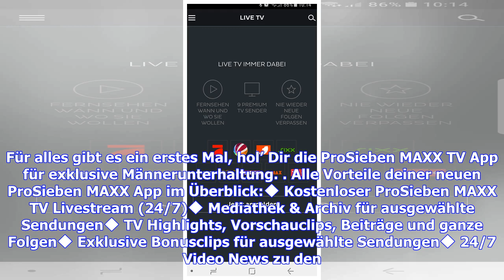Live und kostenlos ProSieben MAXX sehen. Jetzt downloaden!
Jetzt die komplette ProSieben MAXX Welt in einer App, kostenlos, ohne Abo und überall verfügbar! Erlebe mit der kostenlosen ProSieben MAXX TV App die beste Unterhaltung mit TV Livestream und Video Mediathek! Alle Deine Anime- und Doku Serien, Wrestling, NFL Sport, Filmhighlights und News in einer TV App. Dein One Stop für echten Männer Content. Es erwarten Dich spannende 24/7 Video News aus den Bereichen DIY, Food Trends, Sport & Fitness, Games und Anime. Die neue ProSieben MAXX TV App, ist der ...